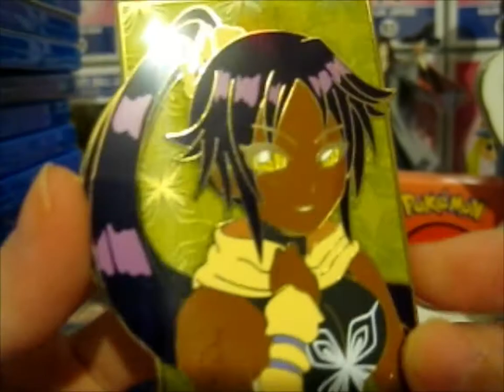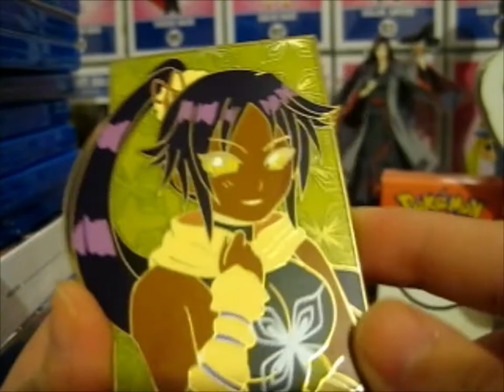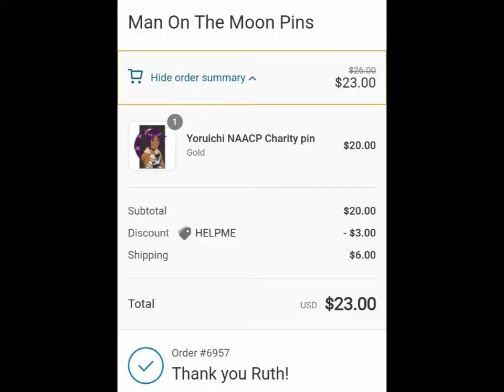BLEACH ~ Yoruichi NAACP Charity Pin!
Opening of: BLEACH ~ Yoruichi NAACP Charity Pin!

pfwvssj